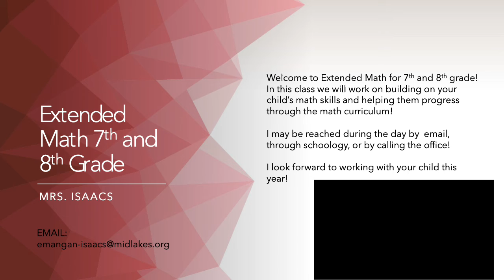Mrs. Isaacs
7th & 8th Grade Extended Math | Curriculum Night 2020